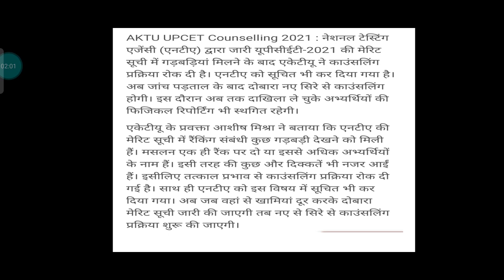NTA ने फिर की बहुत बड़ी गलती‌ 🧐🤔bhu